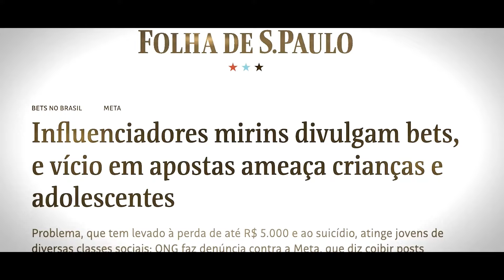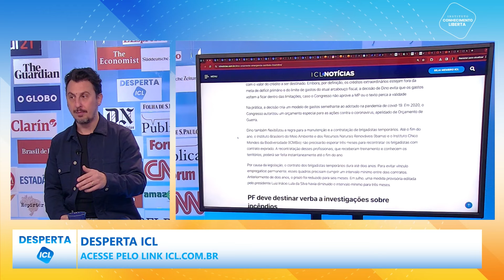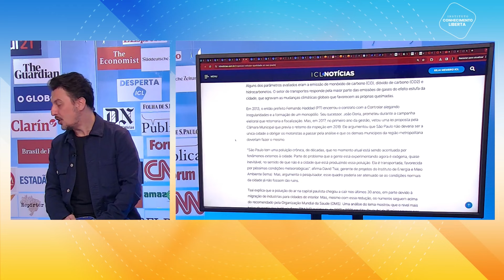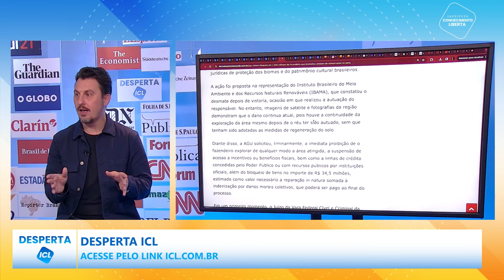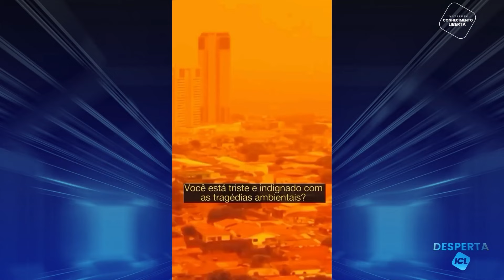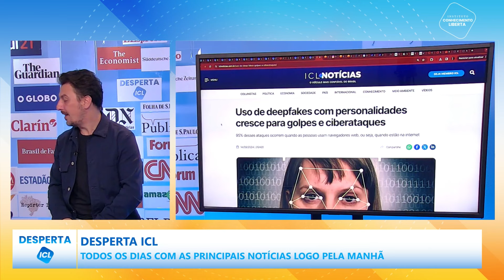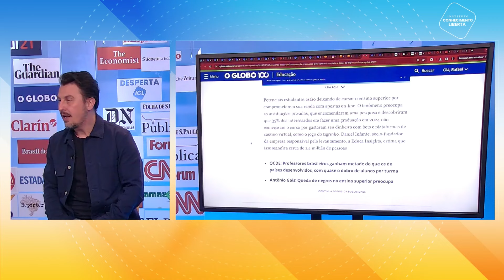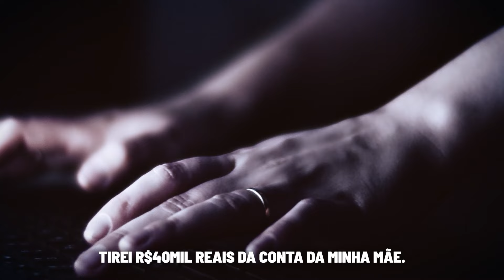DESPERTA ICL - 16/09/24 - DATENA DÁ CADEIRADA EM PABLO MARÇAL DURANTE DEBATE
Dino estabelece orçamento de emergência para combate a incêndios;

Marina diz que Brasil é alvo de “terrorismo climático” e compara a 8/1;

MapBiomas: 70% das queimadas no Brasil em 2024 destruíram vegetação nativa;

Brasil concentra 71,9% das queimadas na América do Sul nas últimas 48h;

Qualidade do ar em SP poderia melhorar com retorno de inspeção veicular obrigatória;

Chuva preta caí em cidades de SC, mas também deve atingir SP, PR e MS;

Defensoria Pública pede combate a incêndios em terras indígenas no MT;

Secas e queimadas exigem mais cuidados com a saúde;

Áreas de retomada Guarani em MS enfrentam dificuldade e violência;

Obras vandalizadas no 8/1 são recuperadas;

Estudo mostra relação entre dependência da internet e ideação suicida;

Uso de deepfakes com personalidades cresce para golpes e ciberataques;